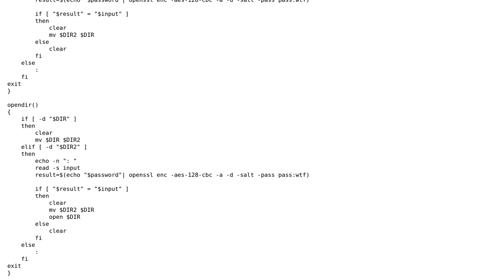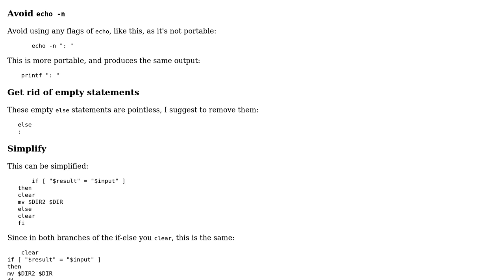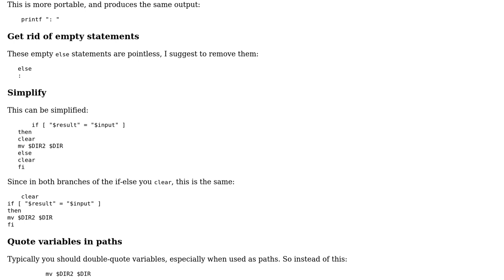Hide/un-hide directory and open directory based on argument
With thanks & praise to God, and with thanks to the many people who have made this project possible! | Content (except music & images) licensed under CC BY-SA | Music | Images & others | With thanks to user rolfl user J. Doe user janos and the Stack Exchange Network Trademarks are property of their respective owners. You are responsible for your own actions.